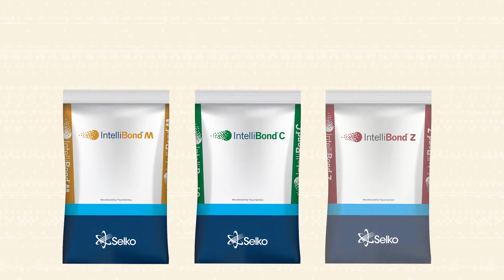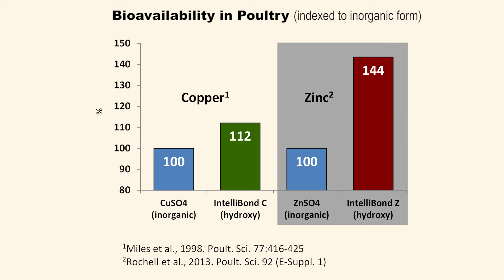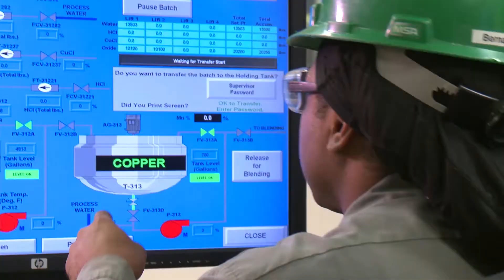IntelliBond Manufacturing Facility Tour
Learn more about IntelliBond hydroxy trace minerals and their benefits to production animal performance on this tour of our facility. Emphasizing quality, innovation, and attention to detail, our production process works to create better trace minerals, better performance, and better value to our customers.